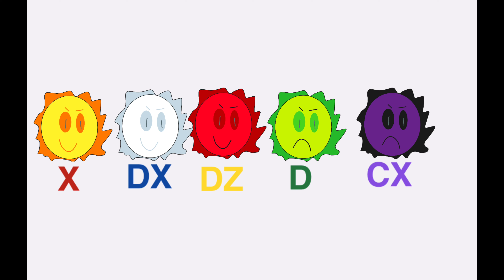Different types of Moonrys evolution